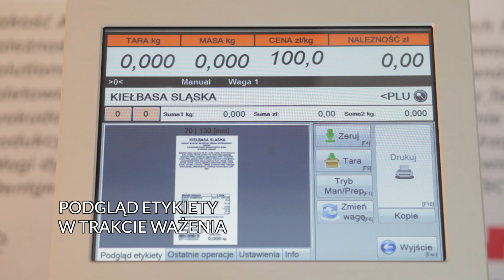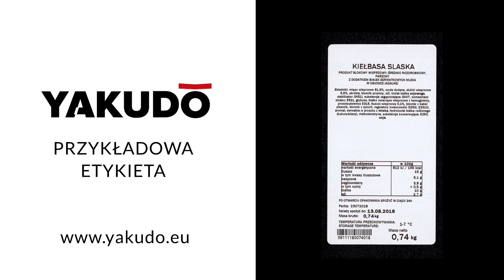Zestaw ważąco-etykietujący YPS II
Nowoczesny i niezawodny system ważenia i etykietowania zamknięty w kompaktowej budowie.
Podstawowe cechy:
• 15 calowy panel dotykowy wykonany w technologii pojemnościowej,
• nowatorskie oprogramowanie pozwalające na kompleksowe etykietowanie w zakładach produkcyjnych,
• szybka drukarka etykiet termicznych,
• wbudowany słownik alergenów,
• możliwość drukowania dowolnych kodów kreskowych (m.in.: GS1, EAN128 i inne),
• wydruk etykiet o szer. do 100 mm.